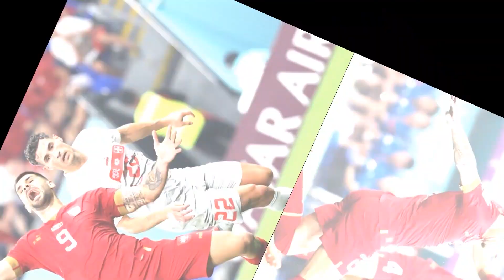SOI KÈO, NHẬN ĐỊNH BÓNG ĐÁ | WORLD CUP 2022 | BỒ ĐÀO NHA VS THỤY SĨ | 02H00 NGÀY 07/12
KÊNH YOUTUBE CHÍNH THỨC CỦA [8BONGTV.COM]